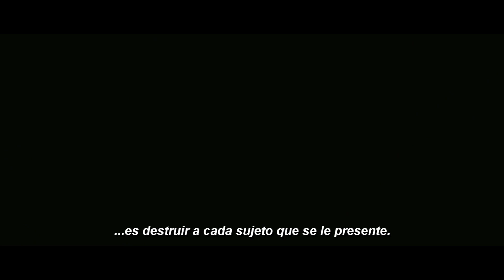Ghost Rider: Spirit of Vengeance ~ Trailer Oficial Subtitulado Latino ~ FULL HD ~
★ ★ ★ SINOPSIS ★ ★ ★

En esta ocasión Johnny Blaze/Motociclista Fantasma se esconde en un lugar remoto del este de Europa, donde lucha por reprimir su maldición. Blaze es reclutado por una secta para enfrentarse al demonio (Hinds), que quiere apoderarse el cuerpo de su hijo mortal el día de su cumpleaños.

★ ★ ★ FICHA TÉCNICA ★ ★ ★

*.- Título Original:. "Ghost Rider: Spirit of Vengance".
*.- Género:. Acción.
*.- Dirección:. Mark Neveldine. Brian Taylor.
*.- Guión:. David S Goyer. Mark Steven Johnson. Roy Thomas.
*.- Reparto principal: .Nicolas Cage, Violante Placido, Ciarán Hinds, Idris Elba, Christopher Lambert, Johnny Whitworth, Fergus Riordan, Alin Panc, Sorin Tofan.

ESTRENO: Febrero de 2012.